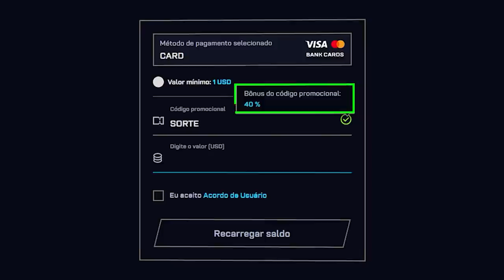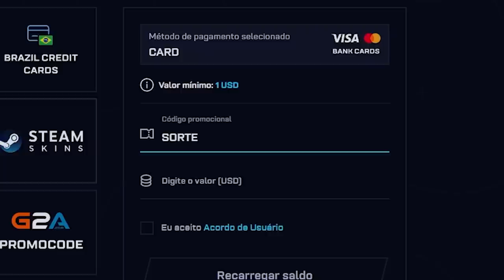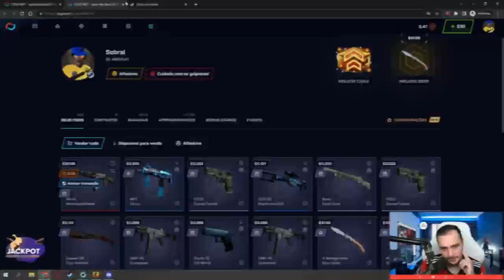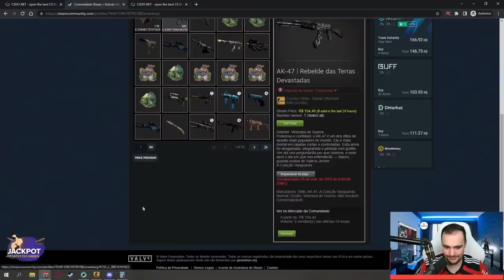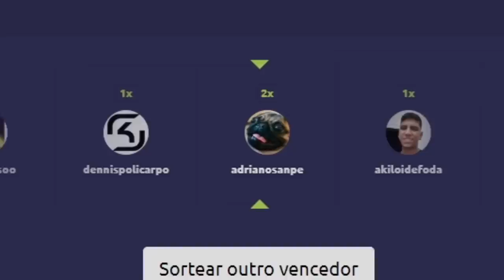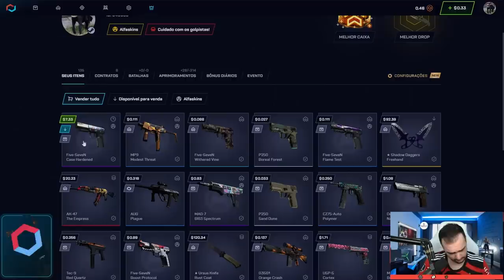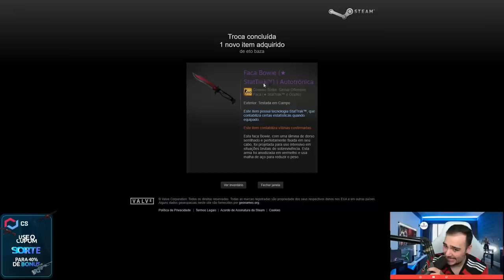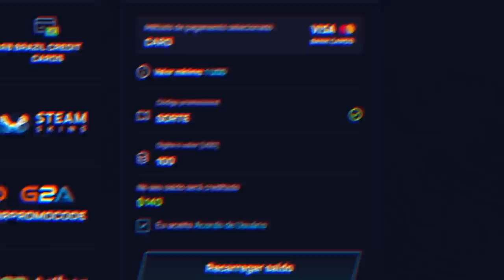você não vai acreditar no que aconteceu nesse vídeo... 2 INSCRITOS FORRARAM